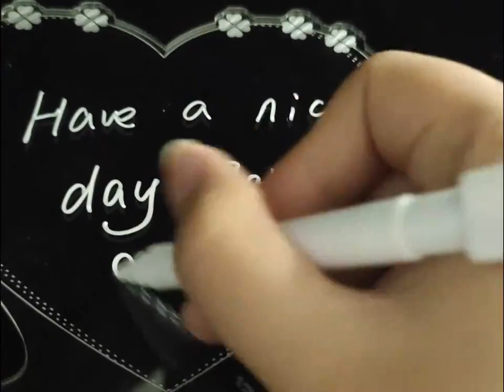Laizer Note Board LED with Pen